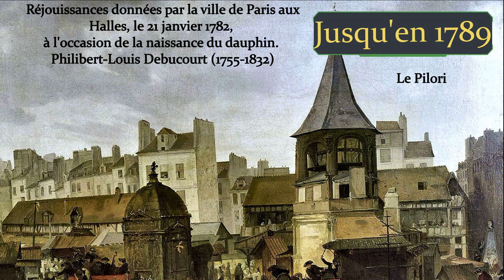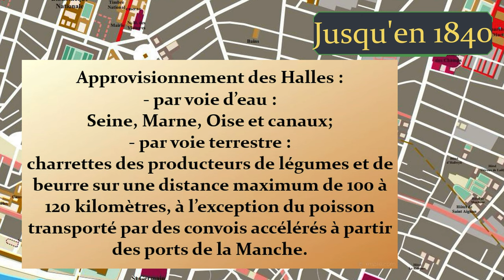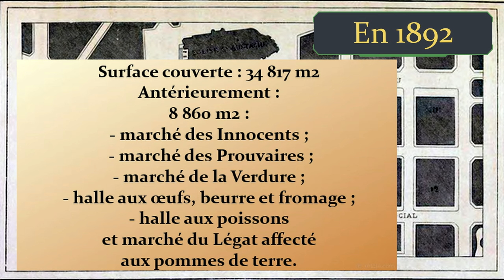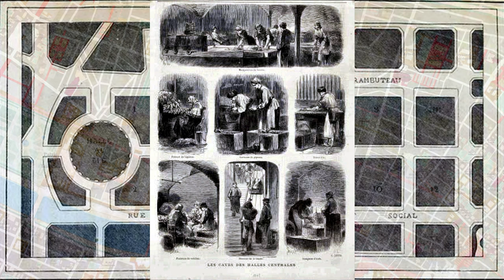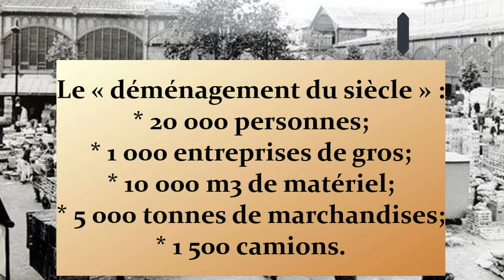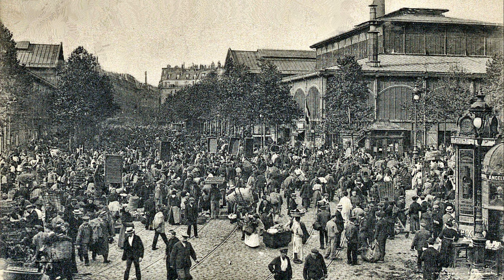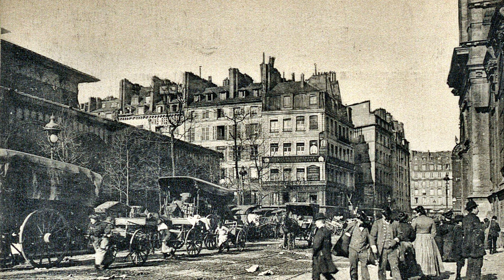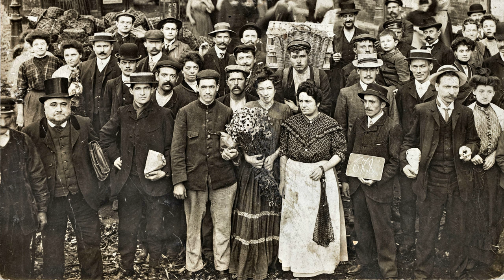Le ventre de Paris, une histoire des Halles.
Dans le ventre de Paris, une Histoire des Halles.

Nourrir une grande ville comme Paris ne fut pas chose aisée.
Il y avait des marchés, mais s'est imposé avec le temps la volonté de concentrer une grande partie des activités en un lieu unique.

Pendant 850 ans, ce lieu, appelé les Halles centrales, ou plus communément les Halles, va évoluer, s'agrandir avec le développement de la ville, et devenir quelque peu dépassé avec le temps...

Je vous invite à découvrir son histoire, et à voir ou revoir ce lieu mythique de Paris.

Histoire des Halles :

L'origine des Halles remonte au XIIème siècle.

C'est hors les murs de la ville, sur d'anciens marécages  asséchés et transformés en champs, que l'on appellera les Champeaux, et au croisement stratégique de trois voies importantes, la rue Saint-Denis, la rue Montmartre et la rue Saint-Honoré, que le roi de France Louis VI va transféré les deux marchés de la ville, le marché Palu de l’île de la Cité et le marché central de la place de Grève, devenus insuffisants face à l'accroissement de la ville.

En 1181, Philippe Auguste déménage la foire “Saint Lazare”, dépendante de la léproserie située dans l'enclos Saint-Lazare , des faubourgs Nord de la ville, à l’emplacement aux Champeaux.
Deux premières bâtisses en bois sont érigées pour accueillir les activités marchandes des drapiers et des tisserants et le marché couvert prend le nom «Les Halles».

Elles prirent en quelque sorte la succession des foires de Champagne qui s’étiolaient depuis quelque temps.

L'enceinte de Philippe Auguste, érigée en 1190, intégrera le marché à la ville...

Par l'édit de Réformation de 1543, François Ier décide la reconstruction des Halles pendant vingt-neuf ans.

Il fait démolir les bâtiments existants et en reconstruit de nouveaux selon un plan ordonné.

La Halle aux blés construite sur l’emplacement de l’hôtel de Soissons d'après les plans de Nicolas Le Camus de Mézières ouvre en 1763.
Sa coupole construite en 1781, est détruite par un incendie en 1802, puis reconstruite par François-Joseph Bélanger entre 1806 et 1811.

Le cimetière des Innocents est déplacé au sud de Paris en 1785, laissant place au marché des innocents , inauguré le 24 février 1789, et dédié aux herbes, aux fruits et légumes (gros légumes, aulx, oignons, lauriers),  ce qui double la surface des Halles.

 Une nouvelle Halle à la viande est créée en 1818, baptisée le Marché des Prouvaires.

Une halle aux poissons est construite en 1822 à l'emplacement de l'ancien marché aux poissons (« la marée »), et une halle au beurre, aux œufs et aux fromages est installée à proximité en 1823.

En 1848, un concours d'architecture est lancé et- est remporté par Victor Baltard, associé à Félix Callet.
L’édification des Halles centrales donna lieu à des controverses, qui se poursuivirent pendant de très longues années.

En 1854, après bien des tâtonnements et des hésitations et la présentation de projets alternatifs comme celui de Thorel, Victor Baltard présente son projet définitif.
Il projette d'édifier quatorze pavillons dont 12 couverts de vitrage avec des parois- en verre et des colonnettes en fonte.

De fait, Le chantier se prolongea de 1857 à 1948, avec de longues interruptions dues aux guerres ou au manque d’argent.

Les bâtiments destinés à l’administration, qui devaient s’élever entre la rotonde et la rue du Louvre, ne furent jamais édifiés
La croissance du volume des transactions de marchandises amène à supprimer autour de 1900 les marchés au détail encore existants et à réserver les halles centrales exclusivement à la vente en gros.

En 1950, les Halles semblaient condamnées à une mort par asphyxie, à plus ou moins brève échéance.

Le 14 mars 1960, le transfert du marché des Halles à Rungis et à La Villette est décidé.

C'est entre le 27 février et le 1er mars 1969 que se déroula le transfert du marché vers Rungis et La Villette .
Cette opération considérée à l'époque comme étant le « déménagement du siècle » concerna 20 000 personnes, 1 000 entreprises de gros, 10 000 m3 de matériel, 5 000 tonnes de marchandises et 1 500 camions.
Les 3 et 4 mars suivants, le marché de Rungis ouvrait officiellement ses portes.

Reste de cette longue histoire, la mémoire de ceux qui l'ont connu, le roman d'Emile Zola « le ventre de Paris », qui dépeint de manière assez cruelle ce monde florissant où rien n'existe à part la nourriture, et des images, dont cette sélection de photographies de la bibliothèque historique de Paris notamment.